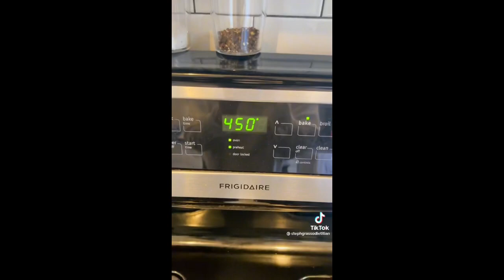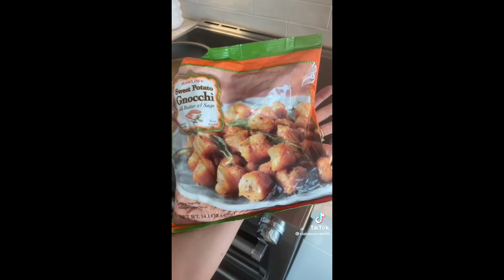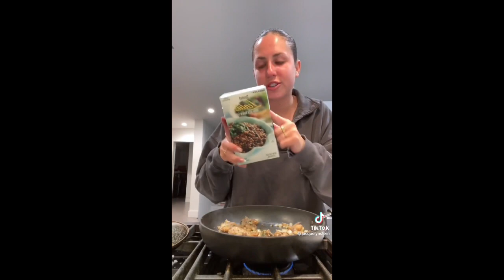Simple Healthy Dinner Ideas | Weightloss | TikTok Compilation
Please…

This video would not have been made possible if the creators did not do such a marvelous job at posting. So be sure to check them out!

Farewell!